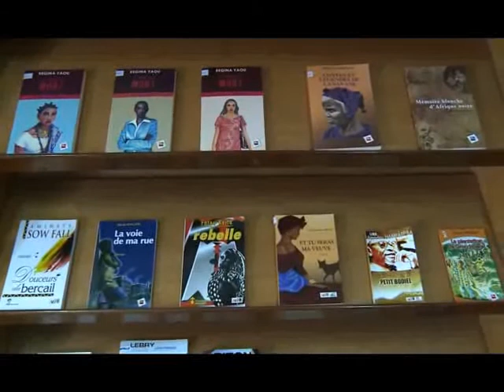Culture: le prix Alioun Diop décerné à une maison d'édition